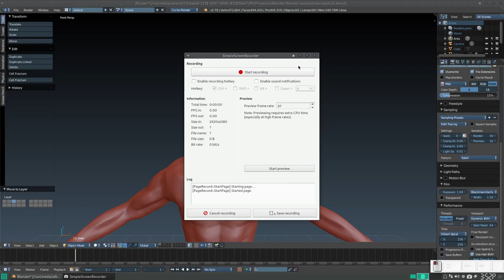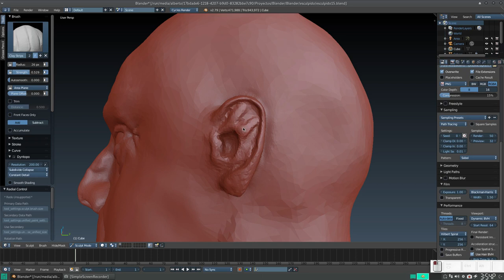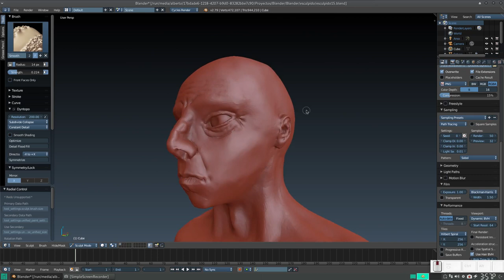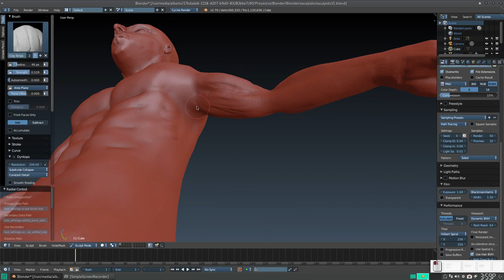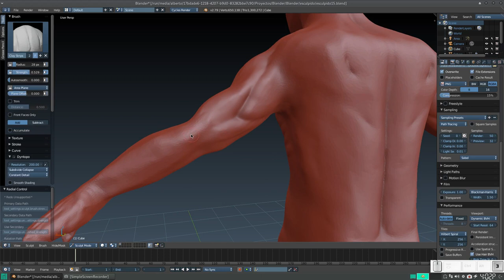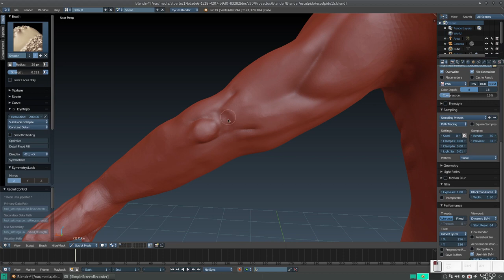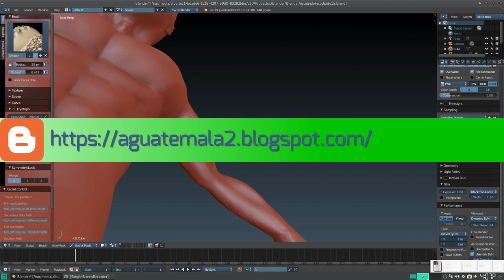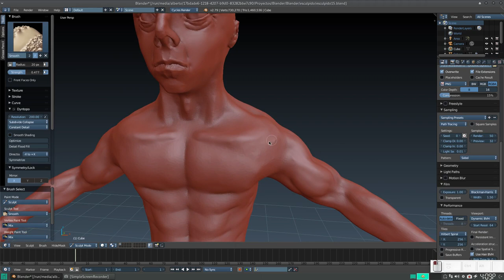Blender: Esculpiendo un cuerpo humano 16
En este vídeo, le damos detalles a las orejas y a la clavísula y brazos de nuestro modelo.